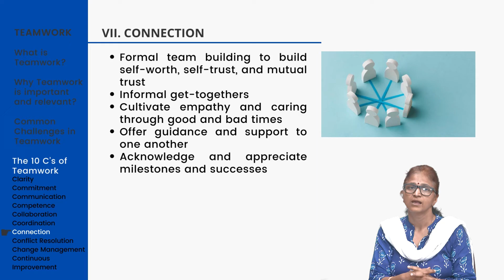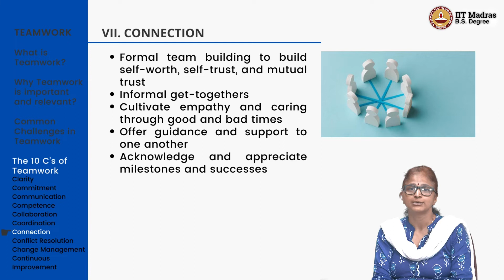W1L10.7_Connection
WEEK 1
Course ID: BSCGN3001
Course Credits: 4
Course Type: Mandatory
Pre-requisites: None